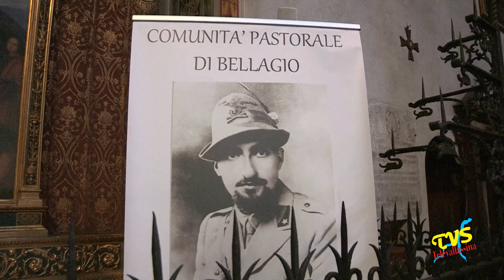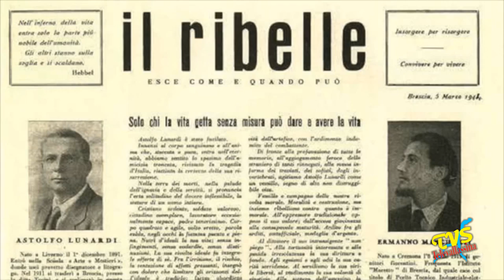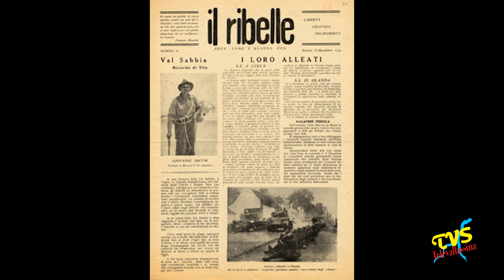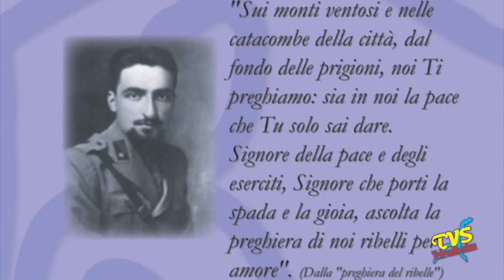Teresio Olivelli presto Beato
Bellagio (CO) - 6 Luglio 2017

Papa Francesco ha disposto che il rito di Beatificazione del Venerabile Servo di Dio Teresio Olivelli abbia luogo a Vigevano sabato 3 febbraio 2018. Un annuncio gioioso che riguarda non solo Bellagio, ma tutta la provincia di Como.